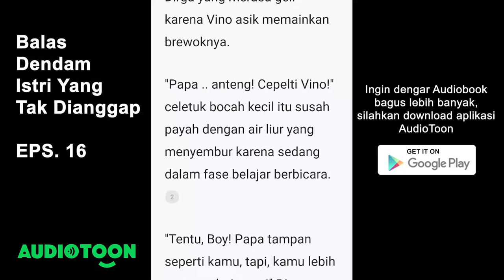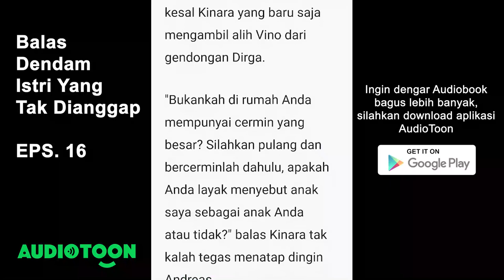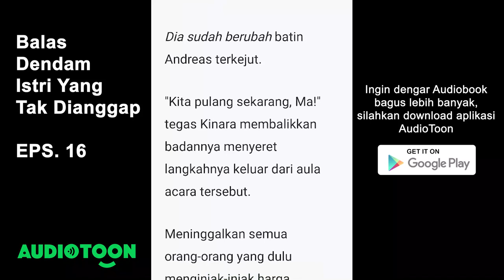Balas Dendam Istri Yang Tak Dianggap EPS 16 | Balas Dendam Pertama Berhasil! | Audiotoon Indonesia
Kinara adalah istri yang tak dianggap kehadirannya oleh Andreas. Penampilan nya yang tak terurus membuat dirinya kerap kali di hina oleh orang-orang sekitar.

Setelah melahirkan tubuh Kinara bertambah gemuk membuat Andreas semakin jijik melihatnya. Sehingga suatu malam Andreas membentak anaknya karena menangis di tengah malam membuat Kinara tak terima.

Seorang ibu tak akan rela anaknya di bentak?!

Ternyata tak hanya dirinya yang tak di anggap. Melainkan buah hatinya juga, Andreas tak menganggap kehadiran anak kandungnya itu. Kinara yang jenuh pun memilih bercerai dengan Andreas!

Kinara bersumpah akan membalas dendam pada Andreas dan orang-orang sekitar yang selama ini memandangnya dengan sebelah mata.

Lalu bagaimana kisah Kinara yang berjumpa dengan Duda Tampan satu anak?

Janda dan Duda?? Mungkinkah bersatu dalam ikatan pernikahan??